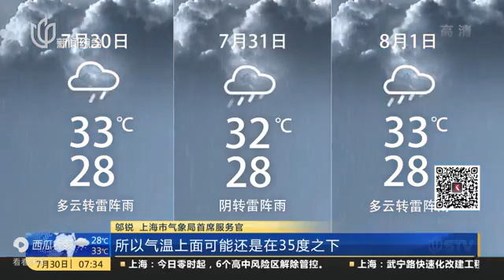“桑达”入东海 申城迎风雨